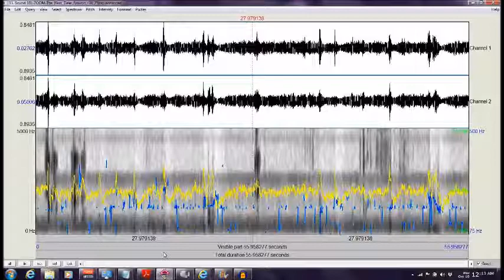Historic Shepherdstown Museum Ghost Expedition 2018 /Jefferson County ("The Next Time Around")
Direct Radio Voice (DRV) stream ("The Next Time Around") captured by Maryland Paranormal Research ® at Historic Shepherdstown and Museum [Shepherdstown WV] Ghost Expedition Aug 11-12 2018. Stream of responses to queries concerning family histories in connection with the museum and area.  In the audio stream, one communicator remarked ("The Next Time Around") as consolation for unsuccessful attempts to engage a historical persona. Audio was captured with a Zoom H2N Handy Recorder.  The DRV stage consisted of a: P-SB7 ITC device; MACKIE 402-VLZ3 Mixer; HARMON DIGITECH 1066 Vocal Processor; ART EQ-351 31 Band 1/3 Octave Graphic Equalizer; TIMEWAVE DSP-599zx Digital Noise Filter and a BOSE speaker.  Audio was analyzed with PRAAT software which provided the wave forms and voice print.  The audio was also enhanced with noise filtering and normalization using AUDACITY. [AUDIO ENHANCED][HEADPHONES RECOMMENDED]